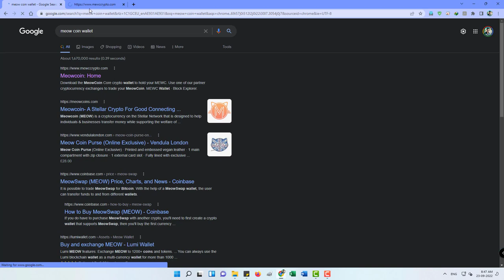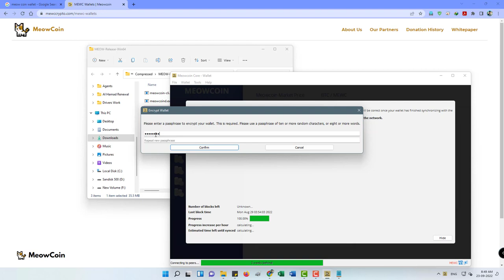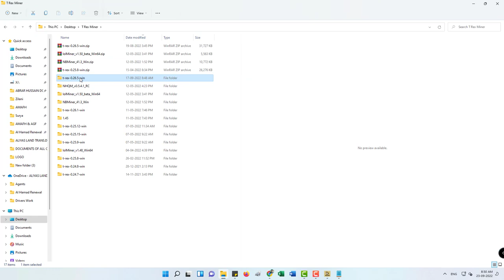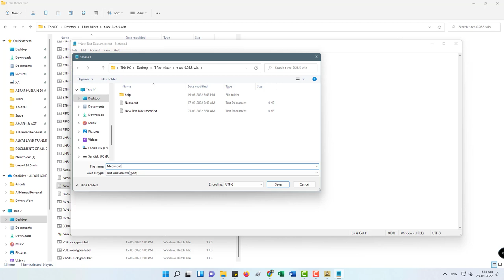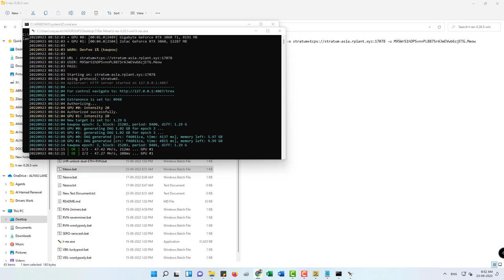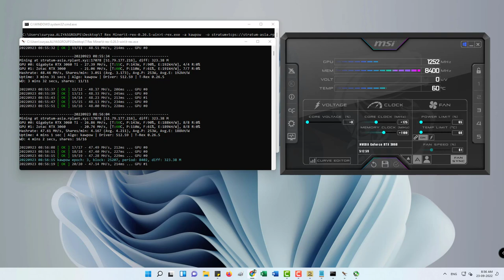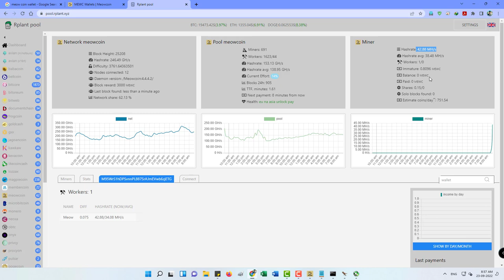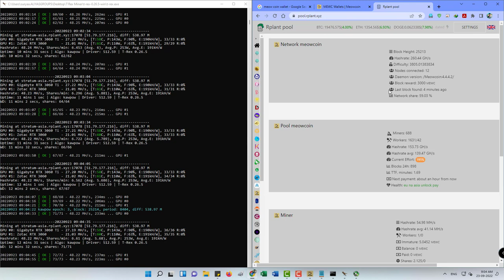How To Meow Coin on Windows with T Rex Miner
How to mine Meow coin on Windows

Dual Mining ETH+Alephium with RTX 3060 Ti RTX 3060 84 Mh/s ETH and 800 Mh/s Alephium

How to Make Money | Mining Ethereun with Zotac RTX 3060 Twin Edge on NB Miner |37 50Mh/s $3 per Day

Gigabyte RTX 3060 Ti Vision Hands On and Mining Ethereum with T Rex Miner 47.50MH/s and Overclocks

Is the RTX 3060 TI LHR?

gpu mining
mining
ethereum mining
nvidia
t-rex miner
ravencoin mining
nvidia lhr unlock
bitcoin mining
unlock
lhr unlock
cryptocurrency mining
3060 mining unlock
nvidia lhr
rtx 3060 mining unlock
rtx 3060 mining hashrate
rtx 3060 mining
ergo mining
mining office
hashrate unlock
rtx 3060 mining rig
mining rig
lhr mining
ergo mining nvidia
gpu mining rig
lhr mining unlock
gpu mining unlock
rtx 3080 mining unlock
trex 0.25.12
trex latest version
trex miner
t-rex miner
nuevo t-rex miner 0.25.10 máximo desbloqueo lhr
best lhr unlock miner
t rex miner
trex miner
t-rex miner 2022
lolminer lhr unlock
setup t rex miner
t rex miner setup
how to use trex miner
lhr unlock
best lhr unlock
nvidia lhr unlock
how to use t rex miner ethereum
how to use t rex miner tutorial
gminer
lolminer
lolminer 1.48
how to mine ethereum with t rex
reinier tutoriales
ethereum
0.25.12
LHR Unlock
GPU
Mining
Crypto
Crypto Mining
Nvidia
RTX 3060 LHR Mining Hashrate, Profitability & Overclocking
RTX 3060
RTX 3060  LHR
RTX 3060  LHR Mining Hashrate
RTX 3060  Ethereum Mining Hashrate
RTX 3060 Ravencoin Mining Hashrate
RTX 3060 Ergo Mining Hashrate
What to Mine with RTX 3060
Is the RTX 3060 LHR?